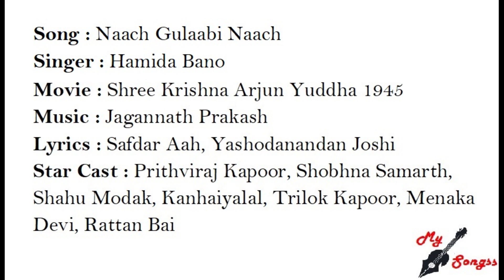Naach Gulaabi Naach, Movie : Shree Krishna Arjun Yuddha 1945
Song : Naach Gulaabi Naach
Singer : Hamida Bano
Movie : Shree Krishna Arjun Yuddha 1945
Lyrics : Safdar Aah, Yashodanandan Joshi
Star Cast : Prithviraj Kapoor, Shobhna Samarth, Shahu Modak, Kanhaiyalal, Trilok Kapoor, Menaka Devi, Rattan Bai